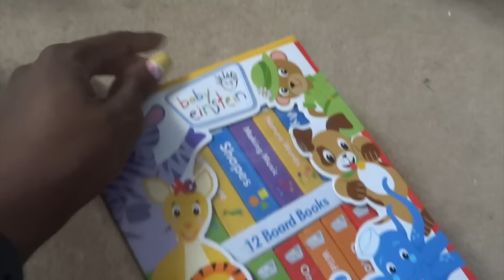Yelling at Dave: What did you do to me?!? ~ Vlog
Sometimes Alayo isn't afraid to share his true feelings with us. This time, he lets dad have an earful as he tells him what's what!